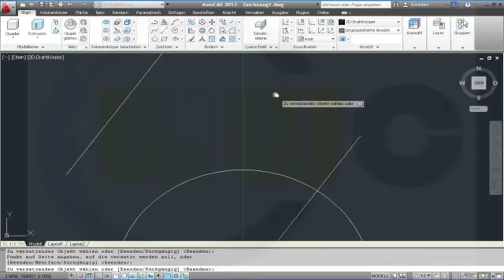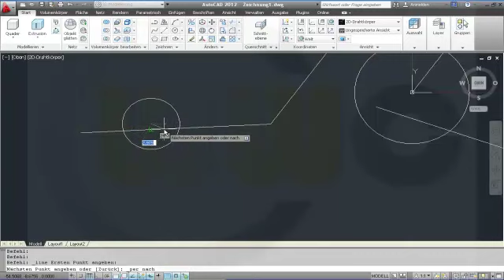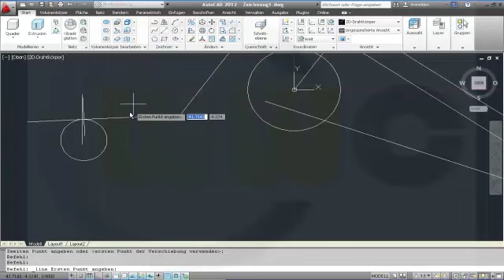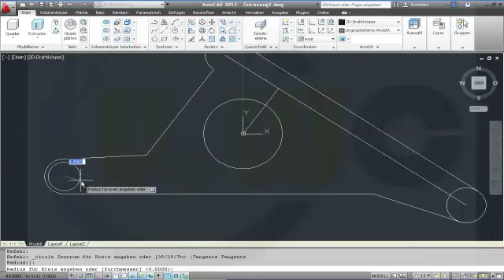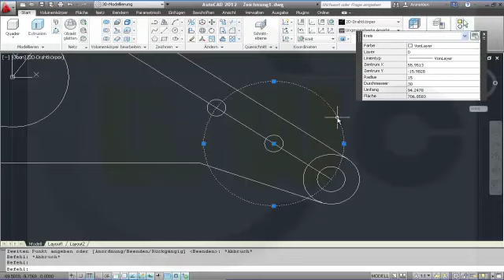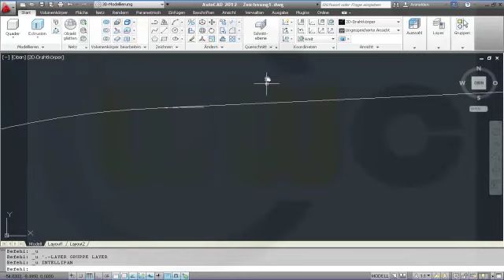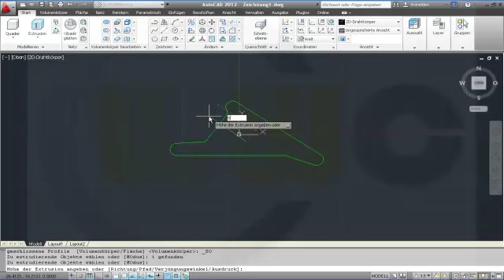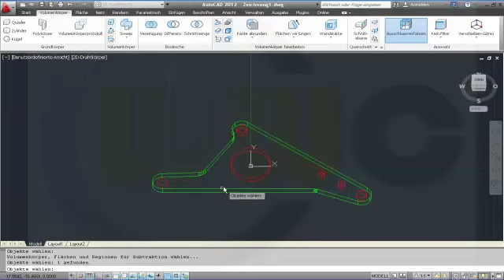1.9 Lichtmaschinenhalter - Autocad 2012 Training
Sorry this is one of the "old" videos - without audio commentary and low resolution. I will try redo all the "old" ones in HD and with audio commentary. I ´ve reuploaded many of these "old" ones already in HD and with audio commentary. Head over to my blog for the complete listing.

Good exercise for construction in 2d.